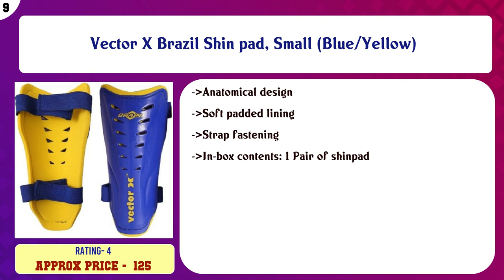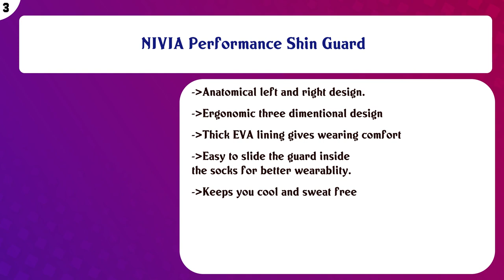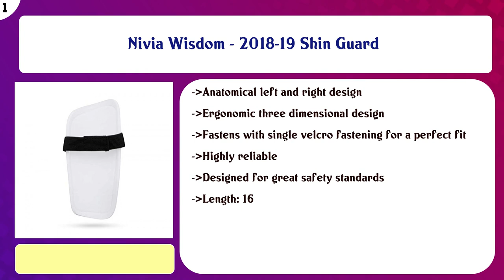Top 10 Football Shin Guards to buy in India 2021 | Price & Review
Top 10 Football Shin Guards to buy in India

Find the links below to buy these products:

List of top Football Shin Guards:
Nivia 418M Lycra-Spandex Shin Guard With Sleeve - Medium (Black)

Vector X Brazil Shin pad, Small (Blue/Yellow)

Nivia Dominator Football

Nivia Speedy with Ankle Adjustable Shin Guard

Vector X BRAZIL 100-Percent-Cotton-Rib-Knit Shin Pads, Men's Large (Blue/Yellow)

Nivia Club SHINGUARD Football Shin Guard

Nivia Vortex Shin Guard

NIVIA Performance Shin Guard

LEW MMA Pro Shin Guard

Nivia Wisdom - 2018-19 Shin Guard

Content of this Video:
10 best products to buy Football Shin Guards India

Top rated Football Shin Guards in India